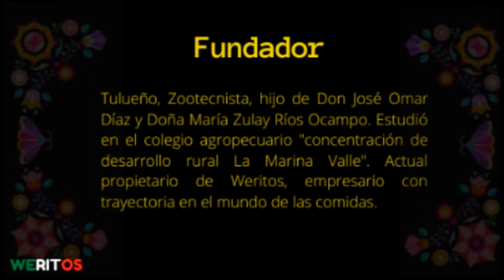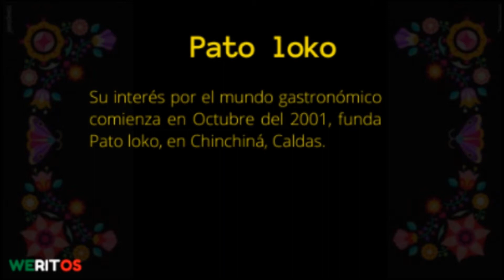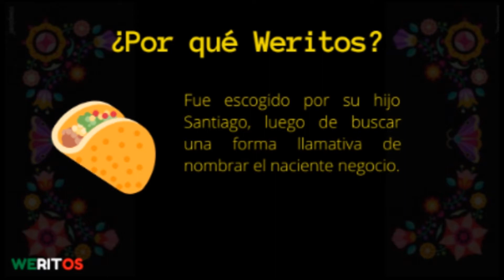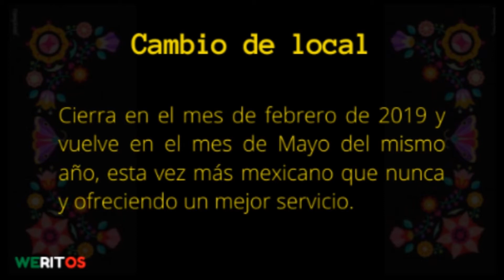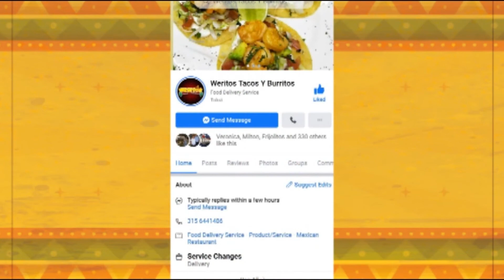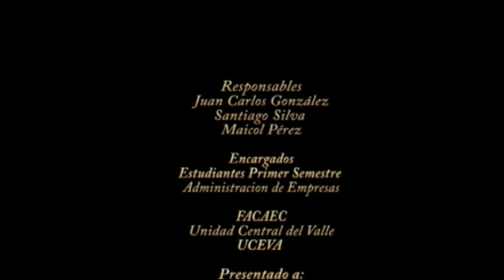Empresas y empresarios hechos a puro pulso - WERITOS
El proyecto integrados de los estudiantes de primer semestre del Programa Administración de Empresas de la Unidad Central del Valle del Cauca, nos comparte su producto audiovisual sobre el restaurante Mexicano WERITOS.